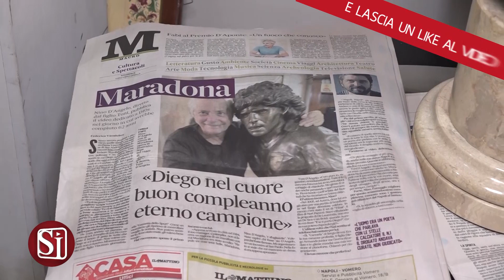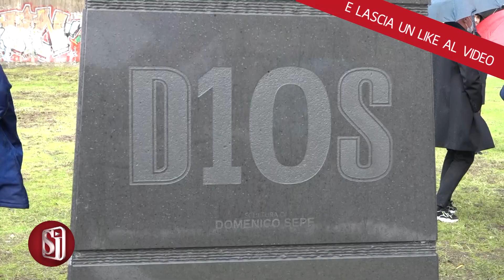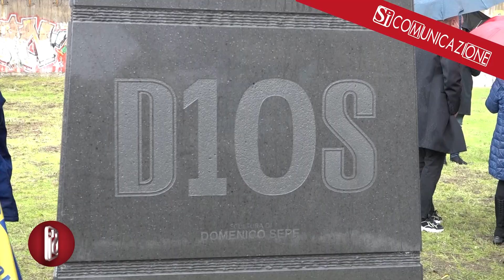LA VICENDA DELLA STATUA DEDICATA A MARADONA: LE RAGIONI DEL COMUNE E LA VERSIONE DI SEPE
Era stata donata dall’artista al Comune nel giorno del primo anniversario della scomparsa del Dio del Calcio. Poi, in attesa dei dovuti permessi, la statua era tornata nello studio dello scultore, dov’è rimasta quasi per un anno e mezzo in attesa di tornare al Maradona. Ora, la svolta: fuori lo stadio partenopeo, il bronzo dedicato a Diego Armando Maradona non ci tornerà più. È una vicenda apparentemente complessa, quella che coinvolge Domenico Sepe, scultore partenopeo, e l’amministrazione comunale di Napoli, al quale l’artista aveva donato la statua – realizzata sull’onda dell’emozione subito dopo la scomparsa dell’idolo azzurro – affinché fosse posizionata all’esterno dello stadio in sua memoria. L’accordo, preso con i responsabili della giunta De Magistris, era stato mantenuto anche dagli attuali vertici comunali. Poi, però, a un certo punto non meglio definito, la comunicazione tra Sepe e il Comune è venuta meno, tant’è che l’artista è venuto a sapere del no definitivo dell’amministrazione a porre la statua fuori al Maradona indirettamente. “Gli uffici comunali hanno rappresentato all'attuale amministrazione la necessità  giuridico-amministrativa di procedere ad un atto specifico, come un'apposita delibera di Giunta, per assumere determinazioni definitive in merito alla donazione accettata dalla precedente amministrazione tenendo conto di alcune circostanze sopravvenute, in particolare degli esiti di alcune indagini penali svolte dalla magistratura inquirente napoletana, e di approfondimenti istruttori relativi al valore del bene oggetto della donazione”. Così recita la nota dell’amministrazione comunale che spiega le ragioni dietro la restituzione della statua all’artista. Sepe, dicendosi estraneo a qualsiasi tipo di fatto giudiziario, si è confermato deluso e rammaricato per l’esito della vicenda.